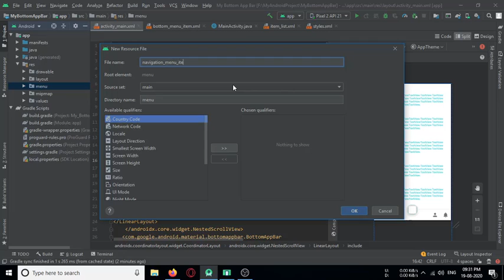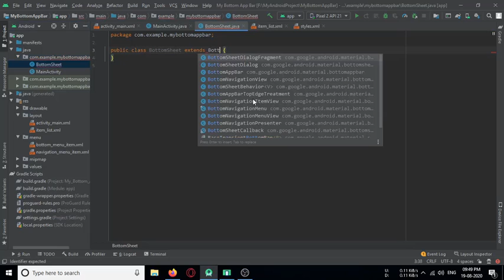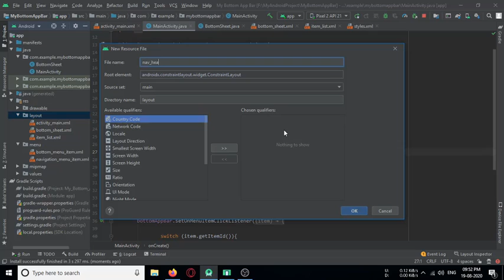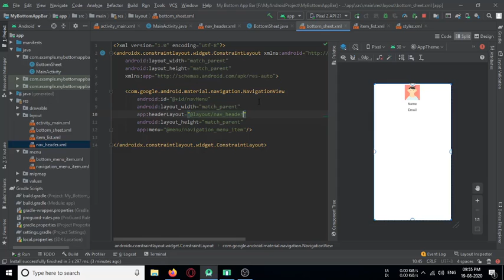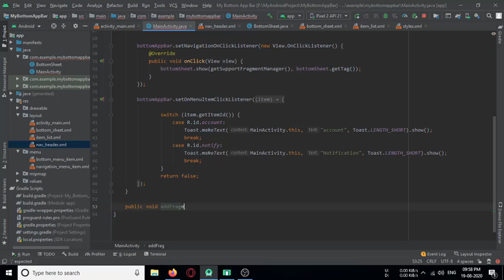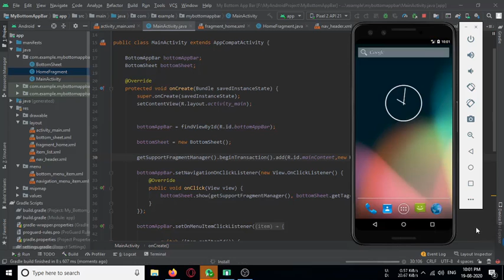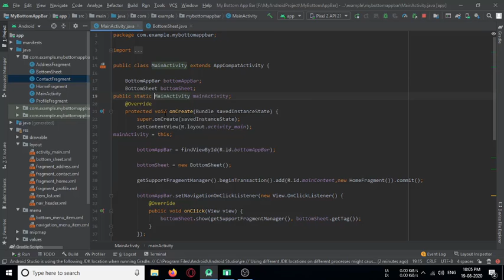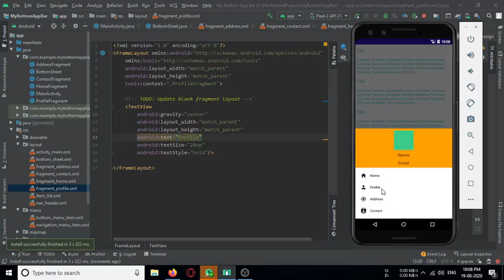Android Bottom App Bar || Floating Action Button || Navigation View || Material Design part #2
​ @BengaliTutorial  Android Bottom App Bar || Floating Action Button || Navigation View || Material Design .
BottomAppBar FloatingActionButton NavigationViewIn this video I show you how to design BottomAppBar ,FloatingActionButton and Navigation view Together.